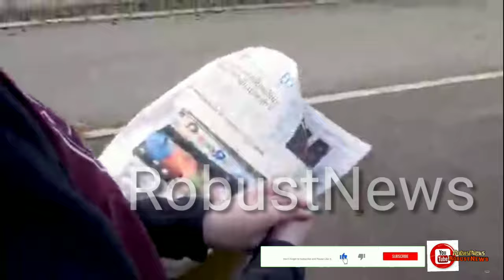आने वाला समय आने वाली दुनिया किस तरह बदल जाएगा असल खेल को समझें